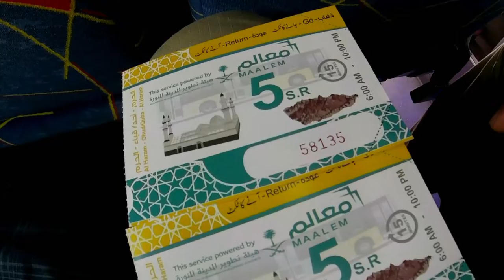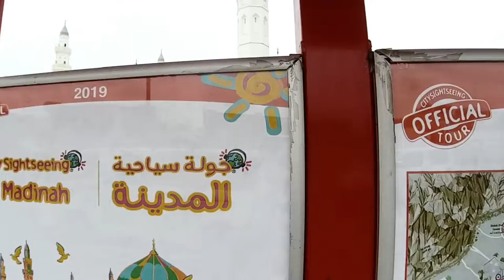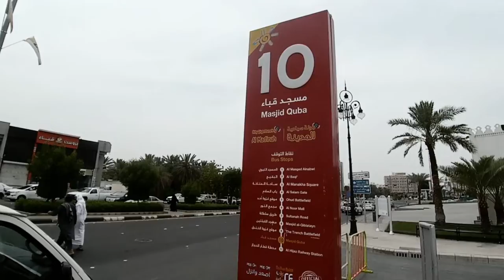Umrah Backpacker : Prophet Mosque to Quba Mosque using Public Transport (Masjid Nabawi- Masjid Quba)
2019 : Pemerintah Wilayah Madinah menyediakan transportasi umum bagi jamaah yang ingin menjalankan ibadah ke Masjid Quba. Transportasi umum tersebut bernama Maalem. Tempat pemberangkatan berada pada pintu gerbang Masjid Nabawi sebelah selatan sesuai. Paket perjalanan untuk pulang pergi adalah 5 Saudi Riyal (SR) sedangkan untuk pergi saja adalah 3 Saudi Riyal (SR). Lokasi naik dan turun penumpang di Masjid Quba adalah sama.

2019 : The Medina Government provides public transportation for pilgrims who want to carry out worship to the Quba Mosque. The public transportation is called Maalem. The place of departure is at the southern gate of the Prophet's Mosque. The round trip package is 5 Saudi Riyal (SR) while for one trip is 3 Saudi Riyal (SR). There is no difference in where to pick up and drop off passengers.